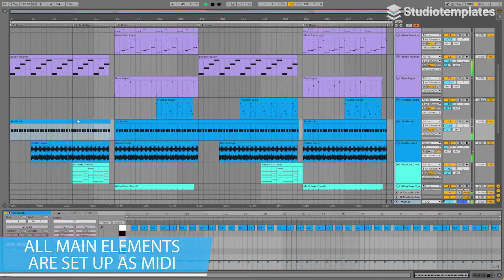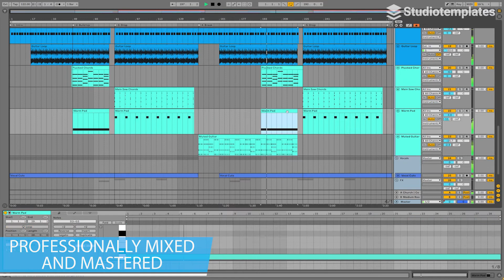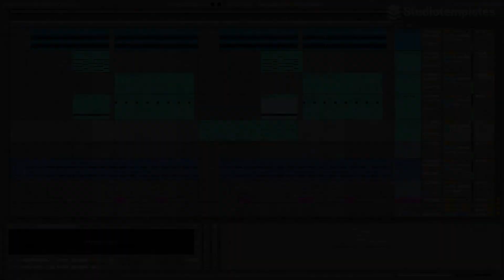I Want You (Ableton Live Dance-Template) by Studiotemplates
Description:
"I Want You" excites you with fantastic drums, state-of-the-art synths and catchy vocal cuts. If you are a Dance producer looking for some inspiration for your upcoming track, you should definitely check out this Ableton Live template! Influenced by Thrdlife, Purple Disco Machine and Duke Dumont, this Ableton Live template will give you a solid basis for your next Dance track.